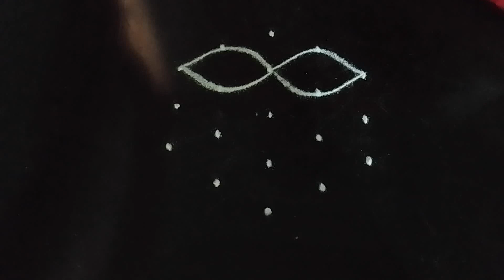Rose flower rangoli/5×3 dots easy beautiful daily simple/traditional pandaga muggulu/Empowering arts